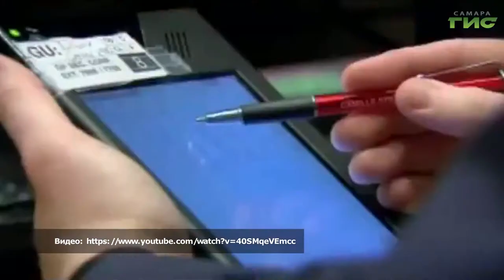Как падение цен на американскую нефть отразится на российской экономике?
Для всех тех, кто думал, что нет ничего более увлекательного, чем следить за новостями о пандемии коронавируса, американские биржи подготовили большой сюрприз. За тем, как цены на нефтяные фьючерсы пробили историческое дно, накануне следил весь мир. Лариса Шалафаст, не забывая о соблюдении социальной дистанции, связалась с  экспертом, чтобы узнать во-первых, что это было, и главное - как это отразится на всех нас.